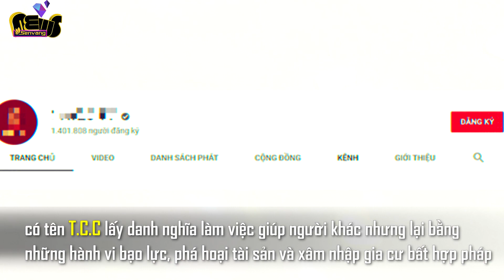Lại xuất hiện kênh YouTube b.ạ.o l.ự.c, núp bóng 'hành hiệp trượng nghĩa' | Sen Vàng News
Thường xuyên đăng tải các video có nội dung b.ạ.o l.ự.c, g.i.a.n.g h.ồ, kênh YouTube H.Ztv đang thu hút lượng người xem đông đảo.